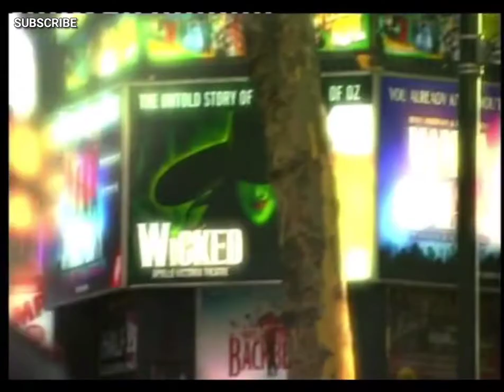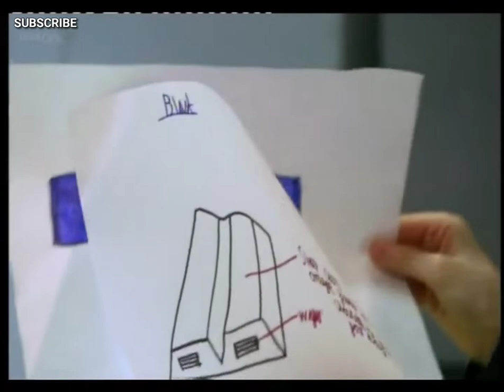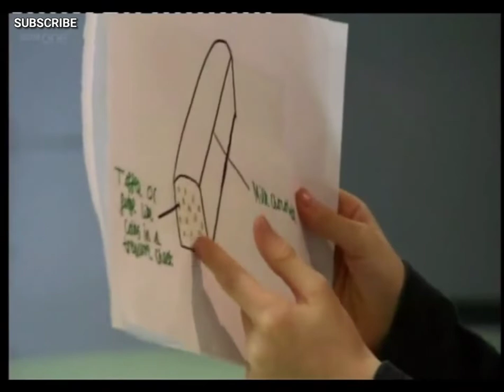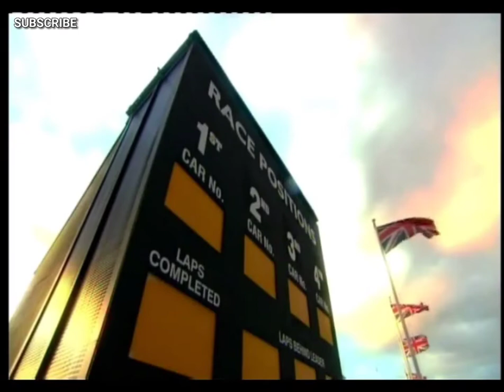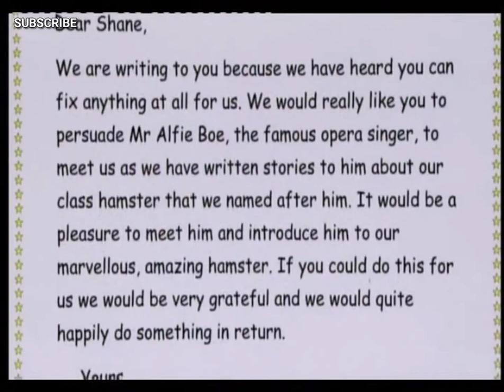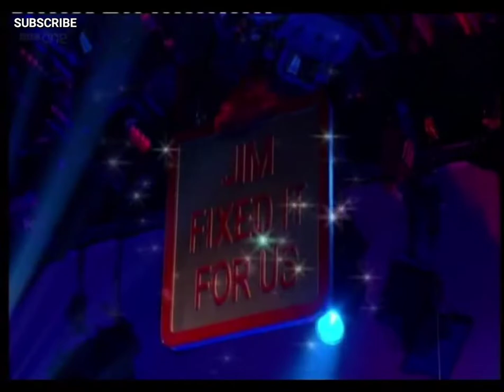Jim'll Fix It Christmas Final Ever Episode 2011 Shane Richie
Goodness Gracious